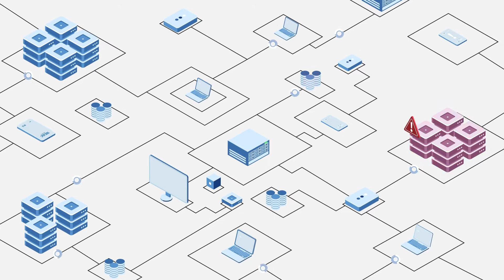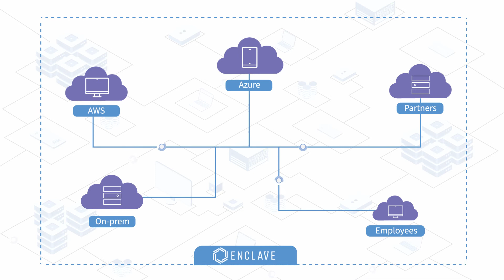Enclave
A brief explainer video outlining how uses Zero Trust Network Access (ZTNA) to create private networks based on policy; no time-consuming VPN configurations.